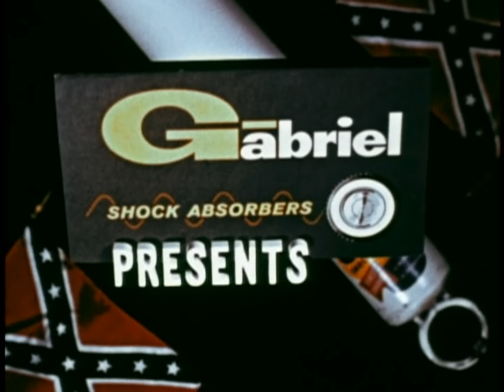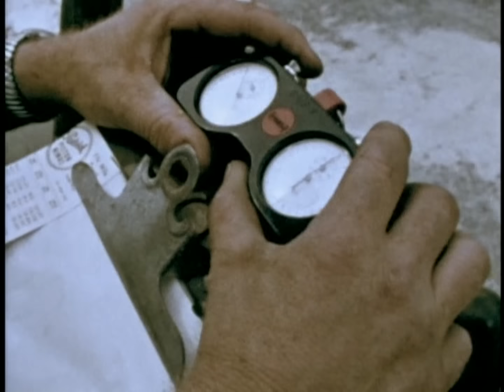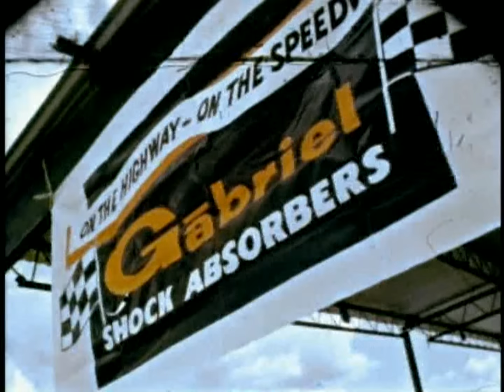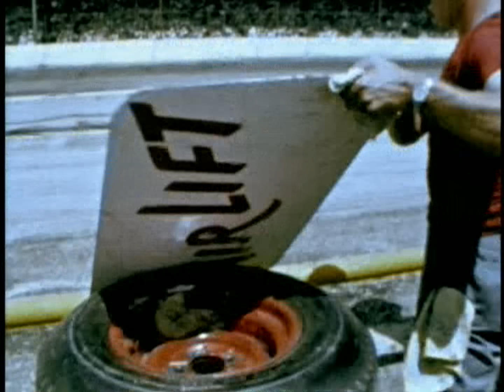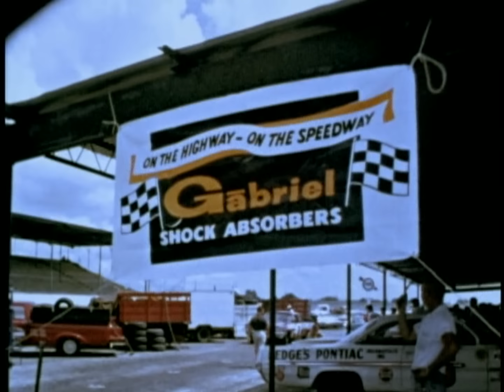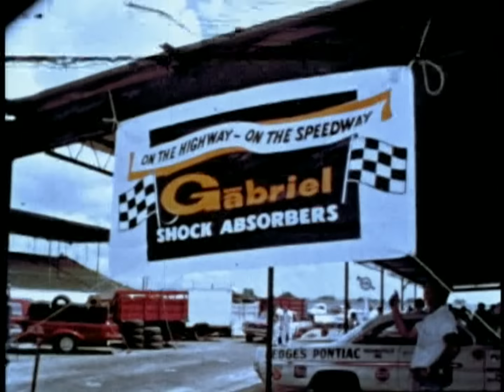1961 Darlington Southern 500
Nelson Stacy and Marvin Panch (relief driving for Fireball Roberts) battle for the win during the 1961 Darlington Southern 500.  This was the first Southern 500 with a pit road wall.  It was constructed following Bobby Johns crash in the 1960 Southern 500 that killed crew-chief Paul McDuffie, mechanic Charles Sweatlund, and Nascar inspector Joe Taylor.